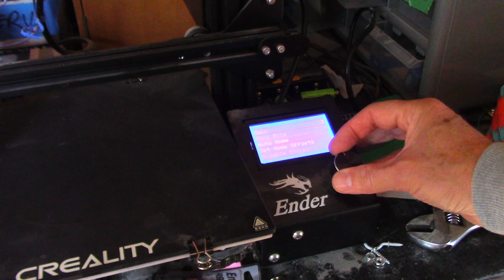Ender 3 Homing Issue Causing Nozzle To Print Off of the Bed - How to FIX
In this video I'll show an issue I was having with my Ender 3 printer.  During the bed leveling process, the nozzle went right off of the bed and caused the steppers to jam.  I found the solution and I'll show you how to fix the homing issue.

Ender 3 3D printer
CR Touch Kit
Motherboard upgrade (if you need the touch port)
USB Sd Card Adapter

Say Thanks: If you enjoyed this video and would like to support me you can help by buying through my links. It costs you nothing but helps me provide more content for you. Buy anything through the main links